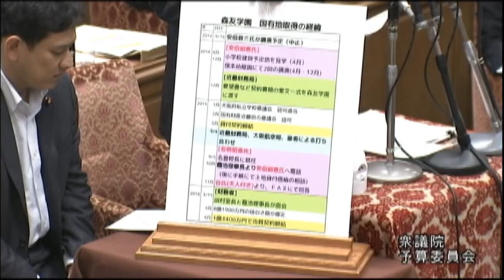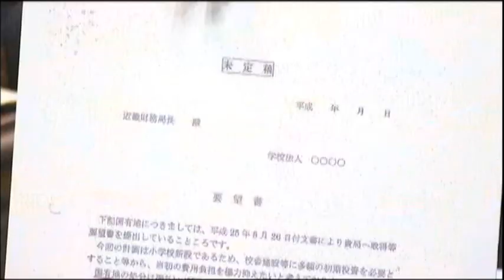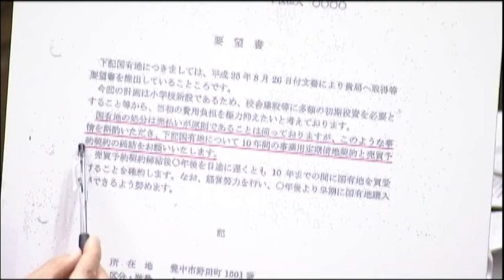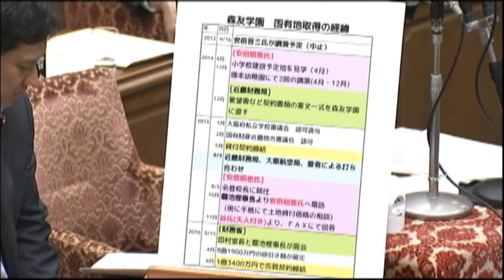震災復興、森友問題で首相追及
2017年5月8日　衆院予算委員会　宮本岳志議員の質問